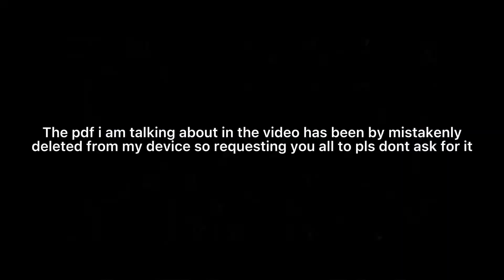MY STUDY PLANNER FOR CAFC MATH & STATS | SCORE 80+